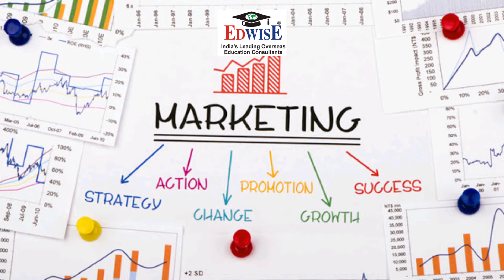Marketing - INTL Subject Series (UK,USA,CAN & AUS) | Edwise International